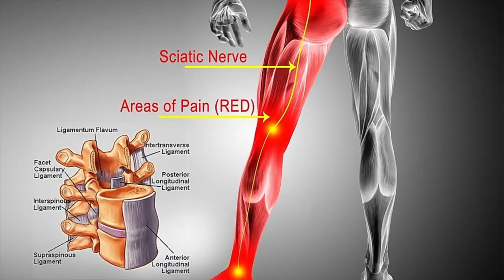11 year old that can’t Read & still Wets Bed everyday gets treated by Dr. Ace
Samual is 11 year old that has been suffering for his whole life with Bed Wetting & Reading issues. The mother who has been a patient for years decided to finally bring her children in and let me see what I can do. Samual has Neck Pain, Dizziness, Shoulder pain, Sleep issues, Anxiety, Focus issues, Carpal tunnel, Restless Leg syndrome & Daily Headaches,  Please watch his story and see what can be achieved in just a couple of days.
Chapter Links
00:00 Intro
00:55 Why are you here?
01:59 Bed Wetting & Reading
03:11 Testing
03:42 X-rays
04:23 1st Day Adjustment
06:14 1st Day Results
06:46 Before/After
08:37 2nd Visit Results
13:42 2nd Visit Adjustment
14:26 1 Week Later Results
17:03 1 Week Later Adjustment